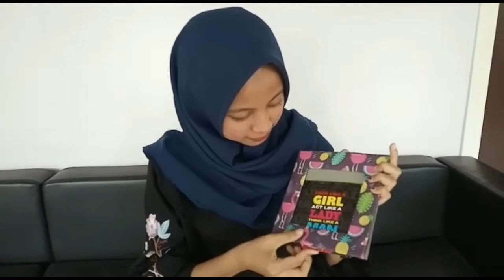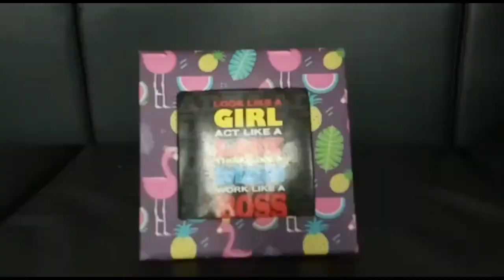How to Make a Simple Photo Frame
Tugas Bahasa Inggris Kelompok 4.
Teknik Kimia.